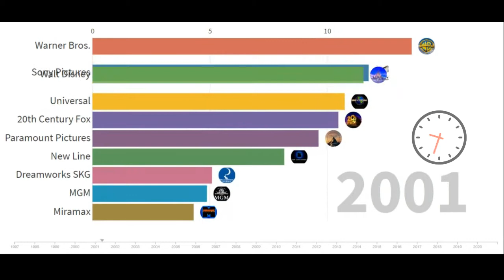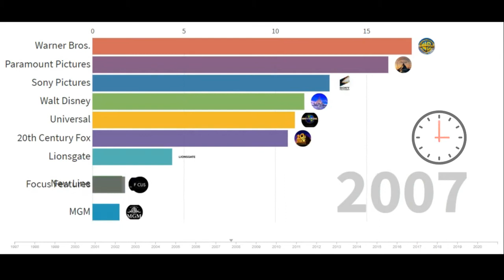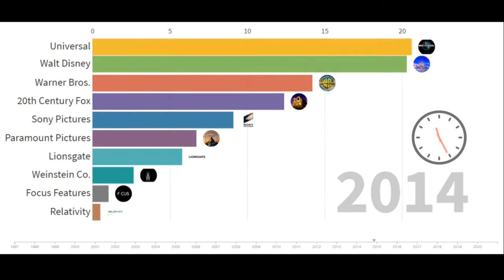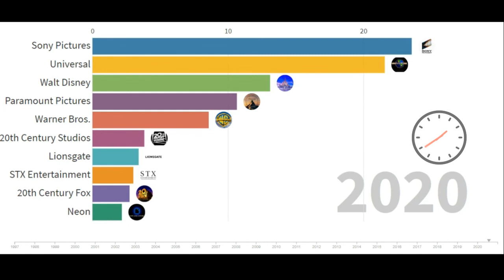Top Movie Distributors in the World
This video display animated bars of the 6 major film distributors in the world from 1995 to 2019
Top Movie Distributors - Who are the top movie distributors
top 6 movie distributors in the world (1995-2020).
Get to know the Top movie distributors in the world